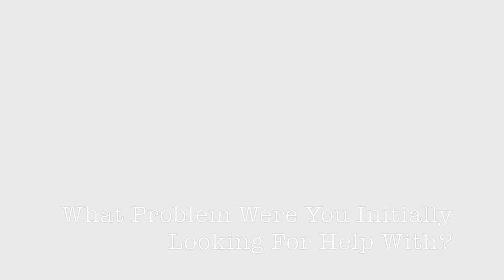Alexandria VA Patient Experience Neck Pain & Low Back Pain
Watch this video to learn more about one patient's experience at the Upper Cervical Chiropractic Group in Alexandria, VA and how he found relief from his neck pain with NUCCA chiropractic care.